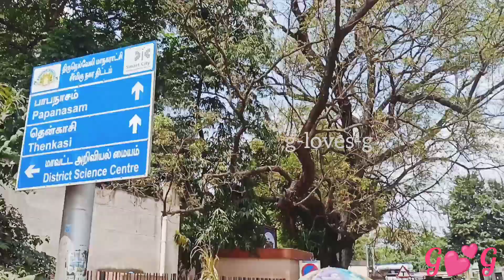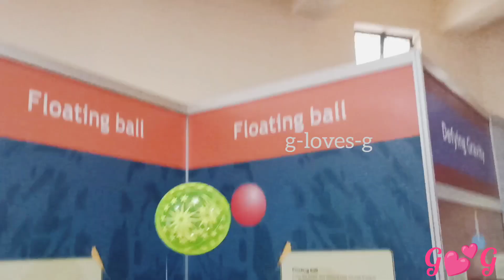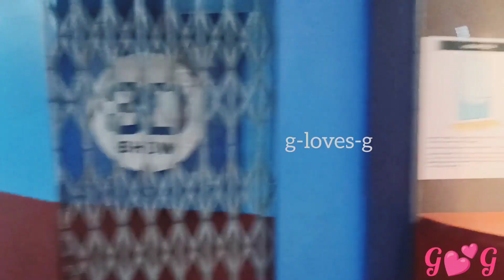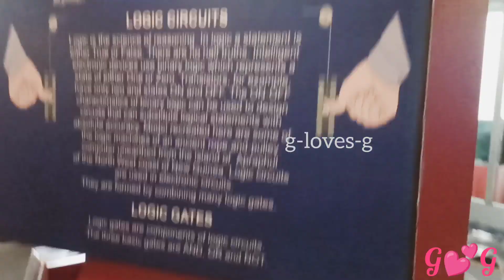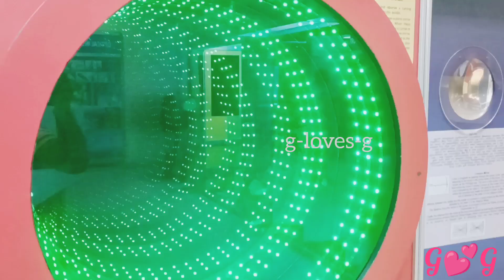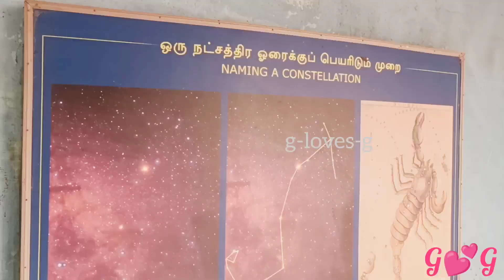TN72 NELLAI FAMOUS DISTRICT SCIENCE🔬 CENTER , KOKKIRAKULAM, TIRUNELVELI திருநெல்வேலி